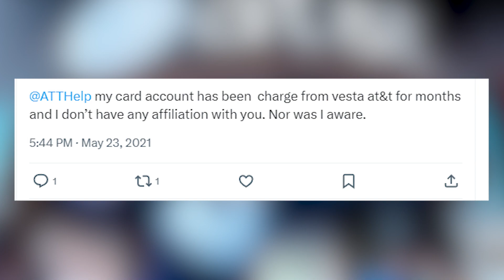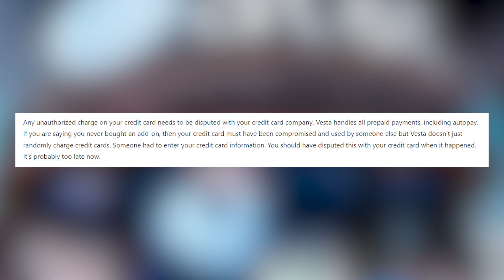Vesta AT&T Prepaid Unauthorized Credit Card Charge - Is This Just a Scam Or Mistake?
Find out by watching my new video about this topic. Share in the comments if you have a similar charge as well and whether you were able to get a refund for it or not!